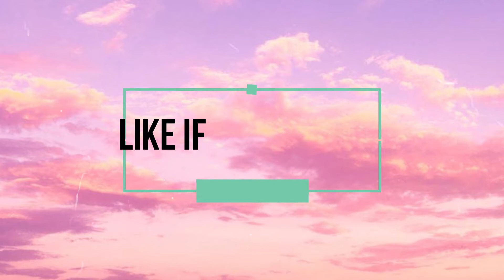Two Pretty Best Friends - Sims 4 Create A Sim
I made two beautiful teen sims in the sims 4, includes custom content.